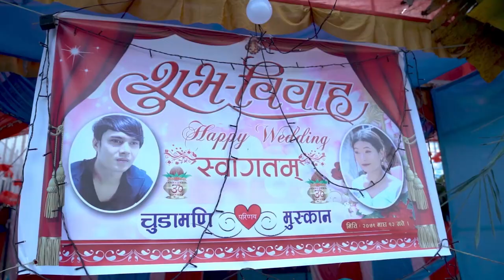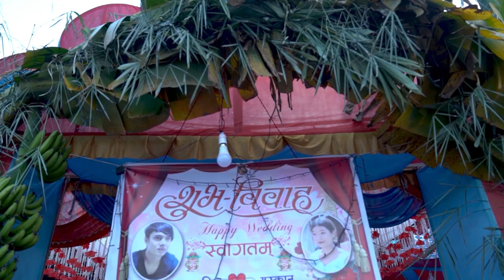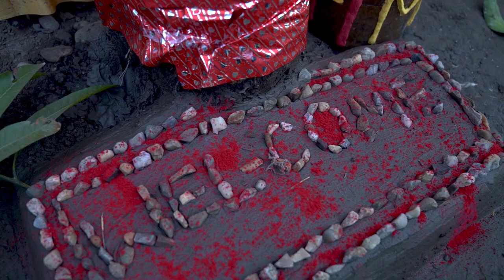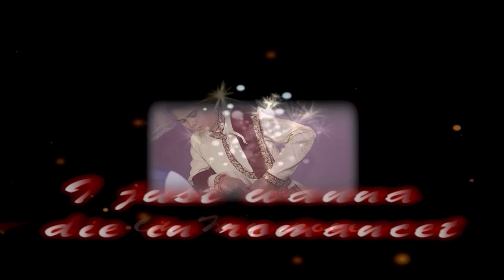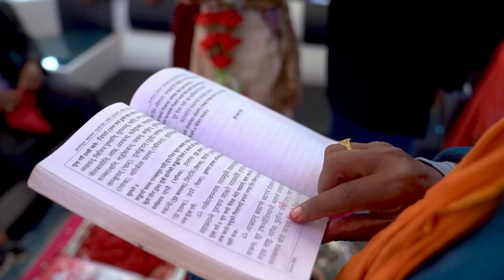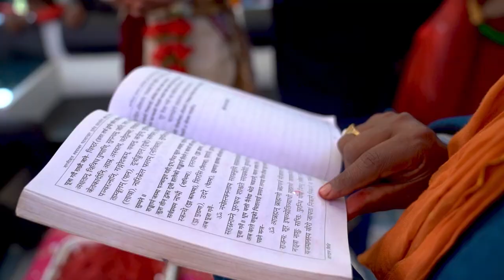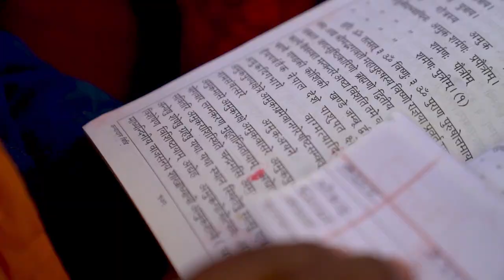CHUDAMANI WEDS MUSKAN || THARU WEDDING VIDEO CHITWAN PART-1